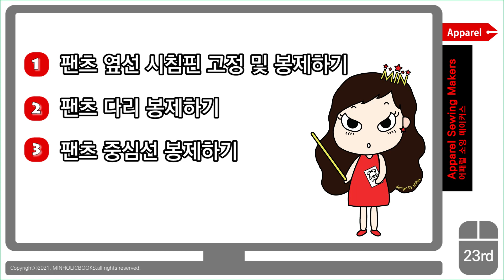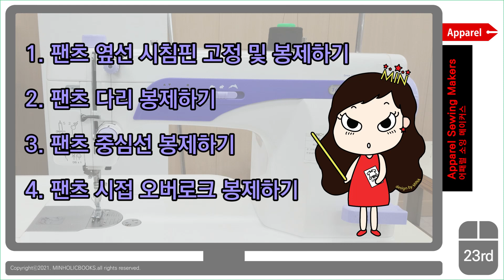[민홀릭] Apparel Sewing Makers 📐 팬츠 만들기1 ✏ Pants ✂ 팬츠 봉제 👖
✏Pants ✂
팬츠 만들기 1
팬츠 봉제 👖